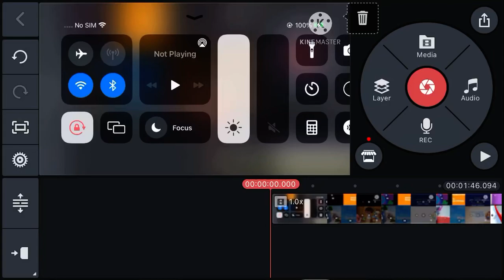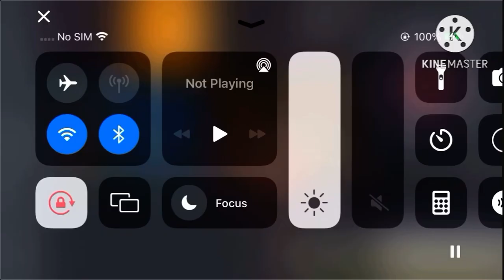AB Backyardigans Caillou H&T MMC MFT&P and Z&Q Credits Remix